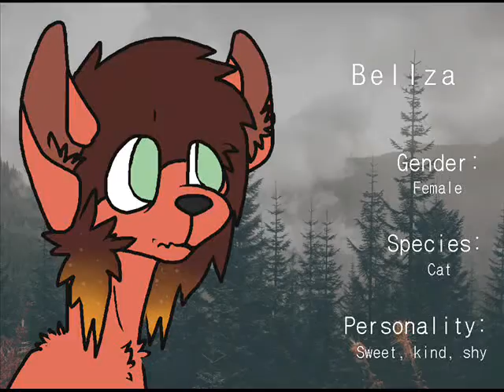☆ Player Select | Meme ☆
Im actually going to fight movie maker
just just look at that 'Quality' it sucks TM
Eikcaj wasn't even able to show up after Jackie- you know what its fine
I love everyone who's in this sad meme, Tommy is actually not a twat

Characters:
Mr.Sir©boi i forget your channel name :C